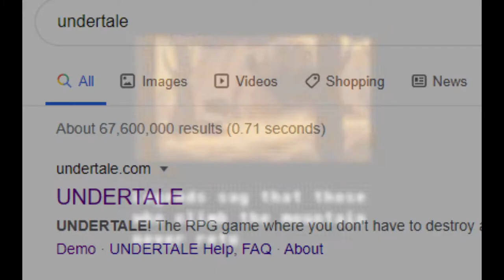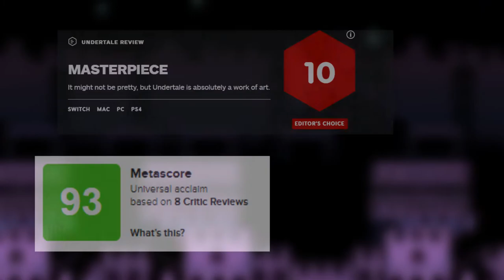Why Undertale's Ruins is the Perfect Tutorial Area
Hey all! This is my first time doing a video essay style video, so let me know how it came out! I actually wrote and recorded the script back in September, closer to the game's 5th anniversary. It was a lot of editing, but I finally pushed through and got the video out!

I love Undertale with a flaming passion, so this may or may not be just an excuse to ramble about it for a while... regardless, enjoy!

00:00 Introduction
00:48 What is Undertale?
01:52 The Ruins
08:22 Toriel's Boss Fight
12:53 Conclusion